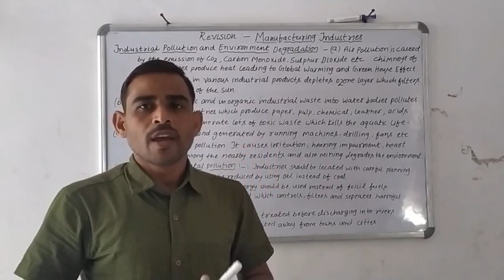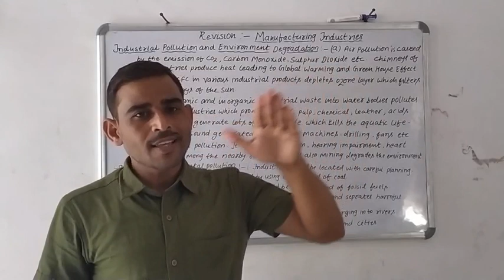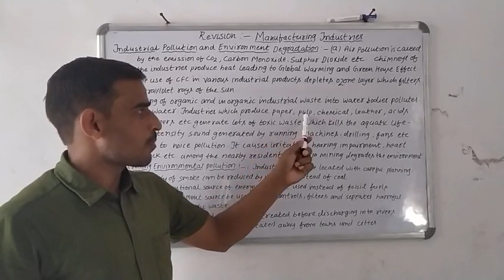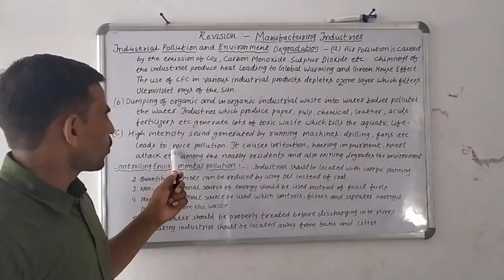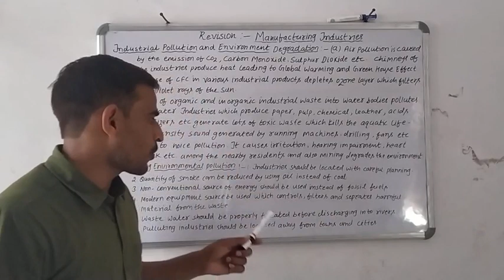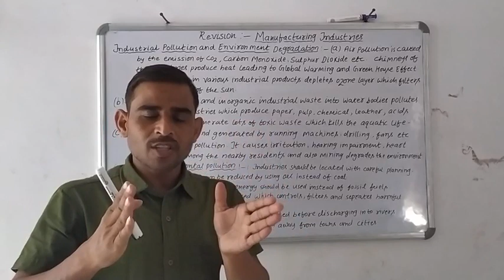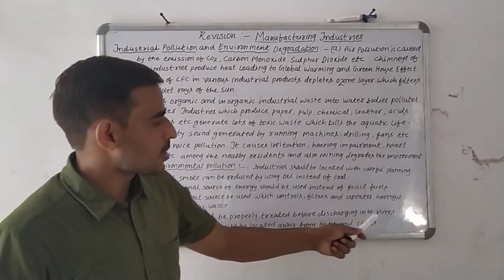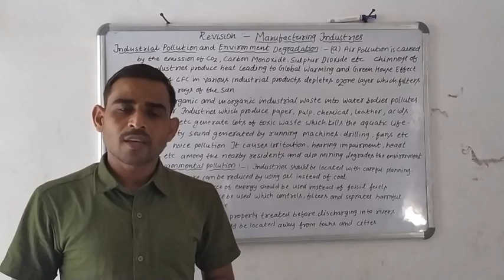Revision - Manufacturing Industries - 5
Watching Video and revised these topics